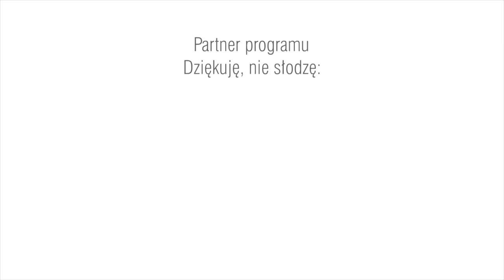Dziękuję, nie słodzę. Piotr Kuczera. Zwiastun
Piotr Kuczera – mistrz Polski w dżudo i Człowiek Roku Rybnik.com.pl w kategorii Sport  będzie gościem Wacława Wrany w kolejnym wydaniu programu Dziękuję nie słodzę.

Dziękuję, nie słodzę - to propozycja programu wideo dla czytelników i widzów Rybnik.com.pl. Do programu "Dziękuję, nie słodzę" redaktor Wacław Wrana zapraszać będzie znanych rybniczan, którzy budzą naszym mieście emocje, czasami nawet skrajne. - Z moimi gośćmi będę rozmawiał o ważnych dla Rybnika sprawach, ale o życiu prywatnym rozmówców. Zapewniam, że w każdym programie padną trudne i niewygodne pytania - zapowiada gospodarz programu.